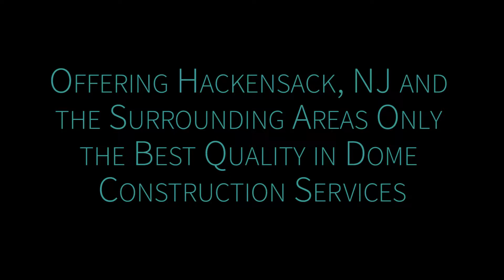Dome USA Introduction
Dome USA is a Dome Company in Hackensack, NJ. We offer Dome Service, Aluminum Domes, Onion Domes, Steel Roofs and more.

Welcome to Dome USA, the number one source for dome manufacturing services in Hackensack, NJ and the surrounding area. We're a full-service dome company that performs commercial and religious dome construction. We specialize in manufacturing aluminum hemisphere domes and onion domes. We've chosen to work with aluminum domes because they are resistant to weather corrosion, lightweight, maintenance free, and are easy to install.